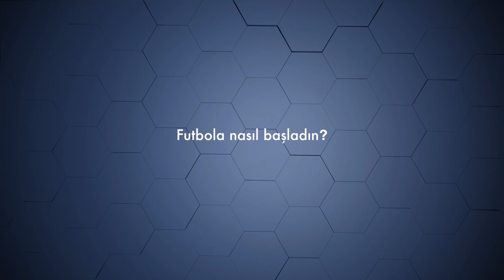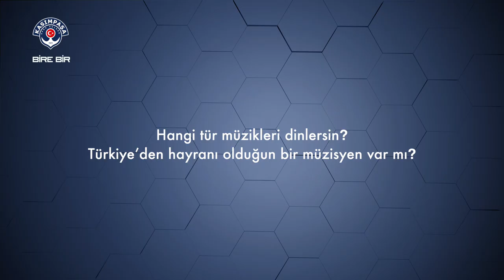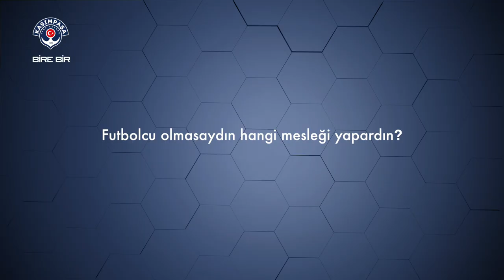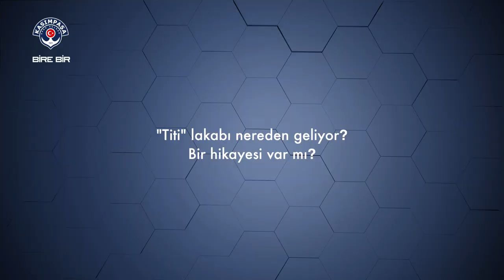bire bir - Titi